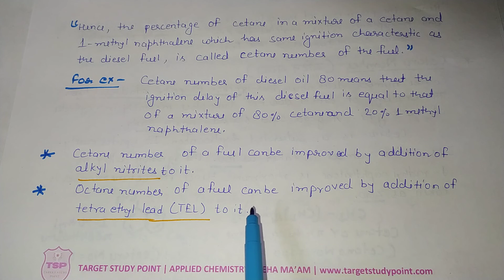Applied chemistry | knocking and anti knocking agents | Octane no. and cetane number | Neha ma'am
anti knocking_agents,